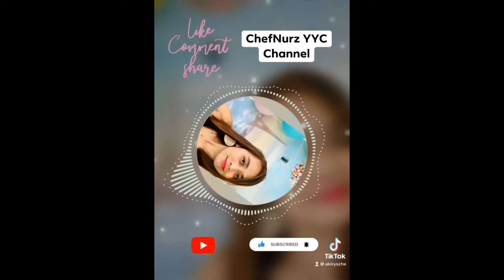The Untold Story Part3(Saddledome, Overlooking Downtown)